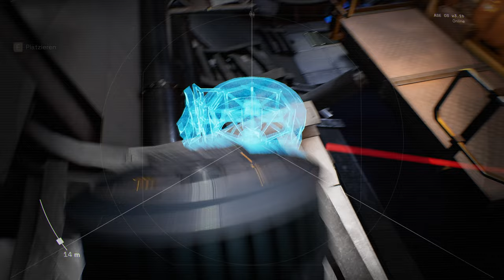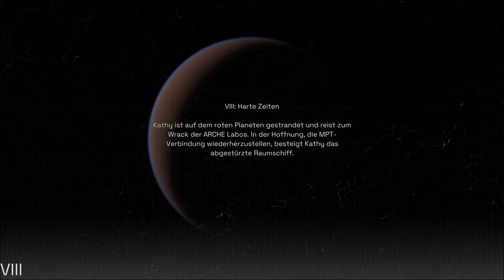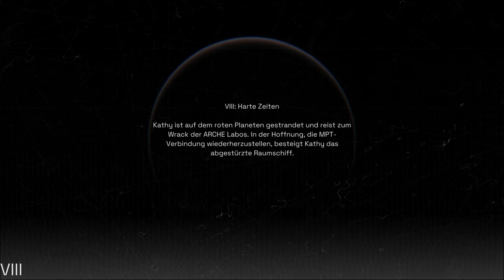Deliver Us Mars - Lets Play Deutsch E8 | 4K